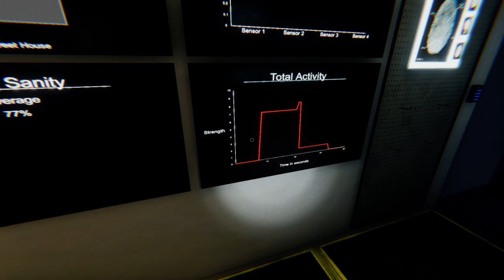Phasmophobia: Professional Tanglewood Street House Solo (Episode 238)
Phasmophobia is a co-op psychological horror game by Kinetic Games.